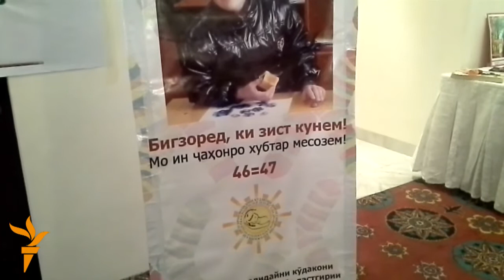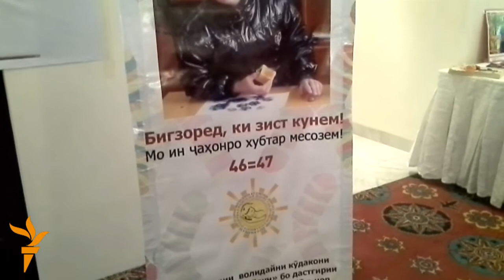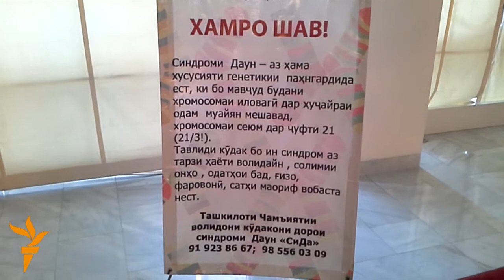Синдроми Даун ба маънои поёни зиндагӣ нест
Рӯзи 23 март барои бори аввал дар Душанбе бахшида ба Рӯзи ҷаҳонии беморони синдроми Даун намоиши аксҳо аз лаҳзаҳои гуногуни ҳаёти ин беморон баргузор шуд.